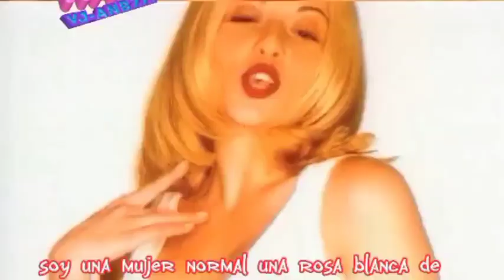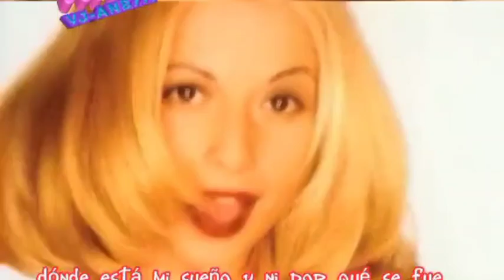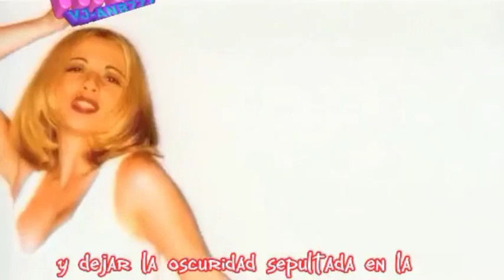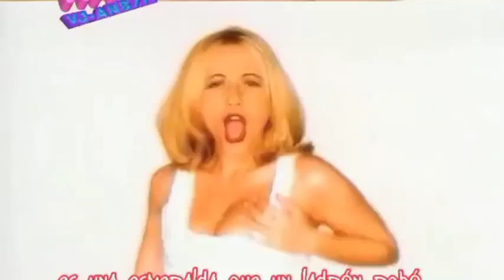Desesperada - Martha Sánchez